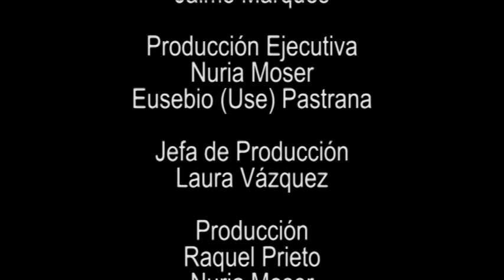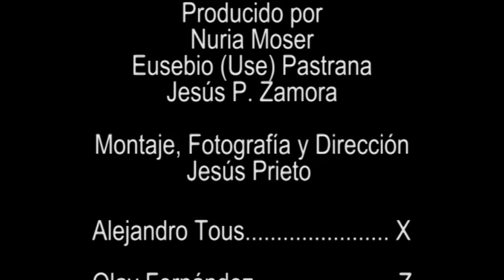XyZ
Alejandro Tous y Olav Fernández
Producido por Eusebio (Use) Pastrana, Nuria Moser y Jesús P. Zamora.
Escrito por Jaime Marques Olarreaga
Música compuesta por Oxbowlakes
Montaje, Fotografía y Dirección Jesús Prieto
Ayte. Dirección Beto Carvajal
Jefa de Producción Laura Vázquez
Producción Raquel Prieto, Laura Vázquez y Nuria Moser
Coach Ruth Núñez
Maquillaje y peluquería Patricia Gracía Pulido
Colaboraron Sergio Fernández, Charo Soria. María Brea